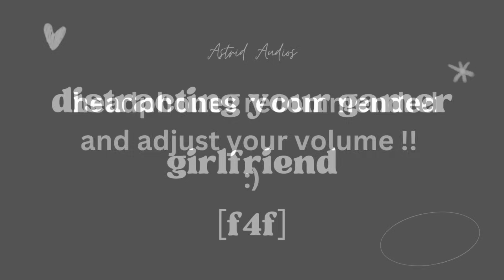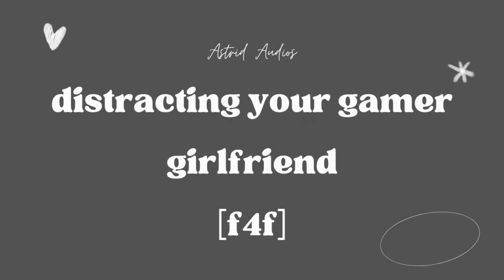Distracting Your Gamer Gf (F4F)(Audio Roleplay)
trust... trust who? trust me and I can set you free 🎶

Anyways, i've just been rewriting old titles I used to have on my old channel for now to slowly get back in my groove. I do have a few ideas for my channel, but since i'm gonna be going to Jamaica literally tomorrow, i'll just wait til I come back lmao.

Hope ya'll have a good night